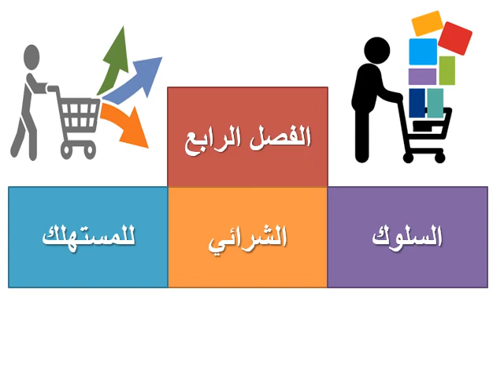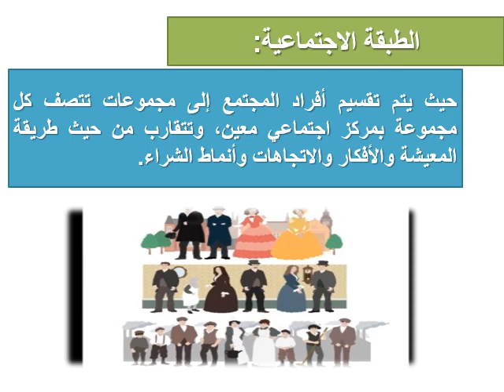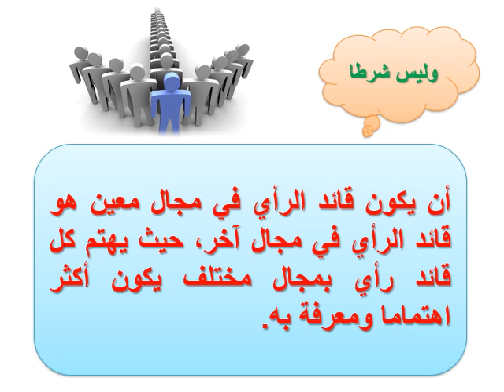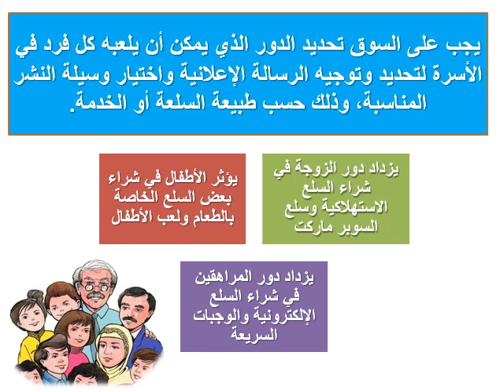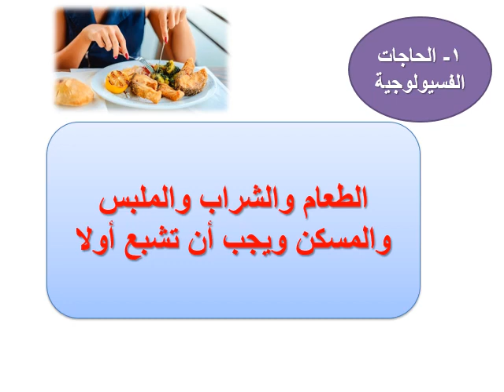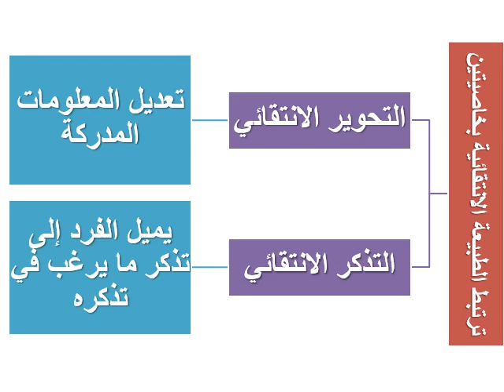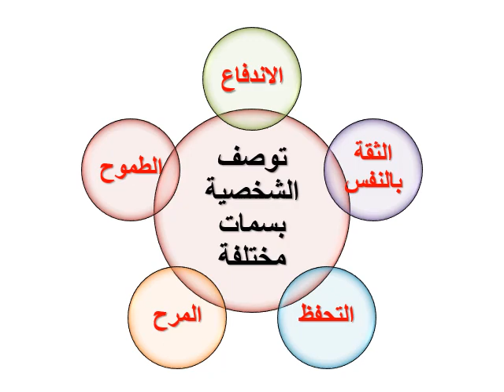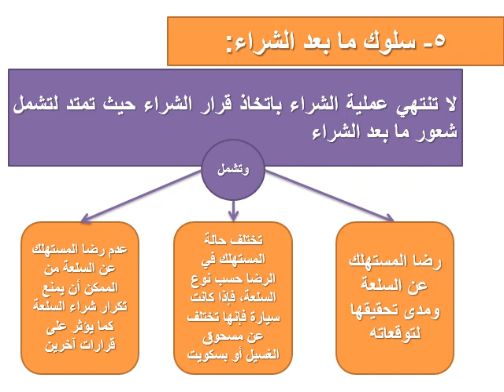MBA - القصل الدراسى الثاني- مبادئ التسويق المتقدم - د/ أمانى البرى - 01